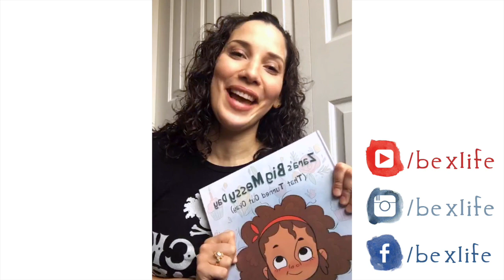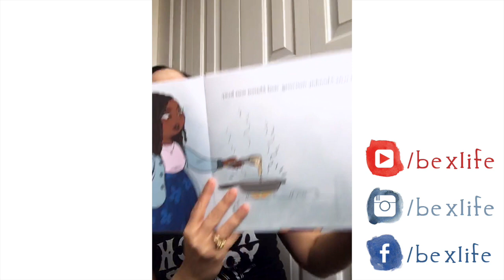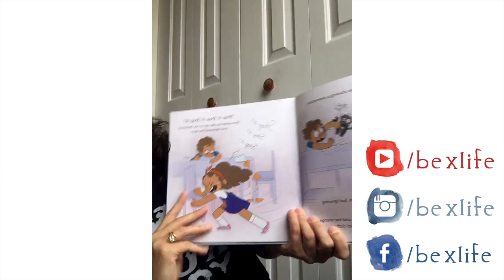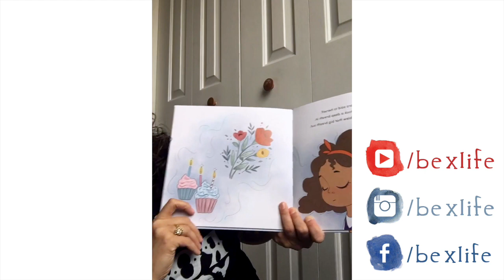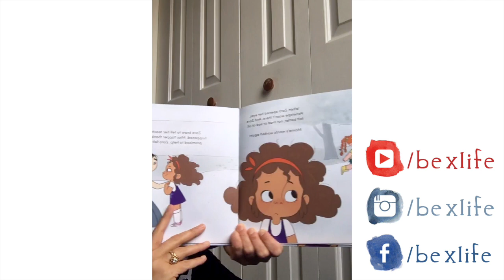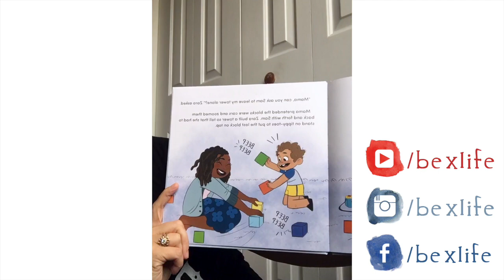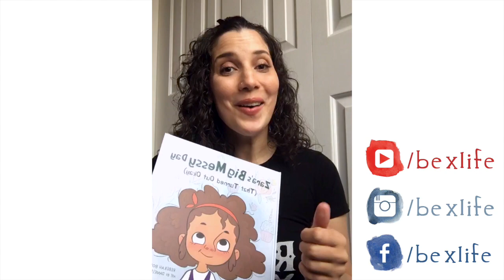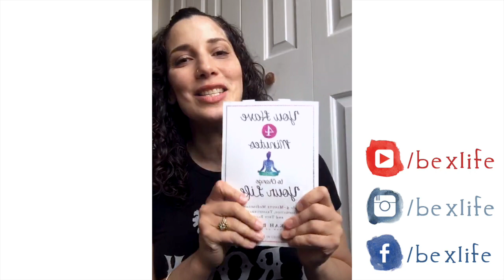Reading My Children's Meditation Book - Zara's Big Messy Day - BEXLIFE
✶ Get my Zara's Big Messy Day bundle for free: ZaraBundle.com

Hey, I'm Bex! Mother-of-five, author, meditation guide, and mentor for creative healers.

Join me for LIVE every day at 11:11 at Facebook.com/BexLife and in replay at YouTube.com/BexLife and on IGTV @bexlife.

My private Facebook group is the place to be for more in-depth conversations about all things wellness, justice, and radical self-expression: BlissedInCommunity.com